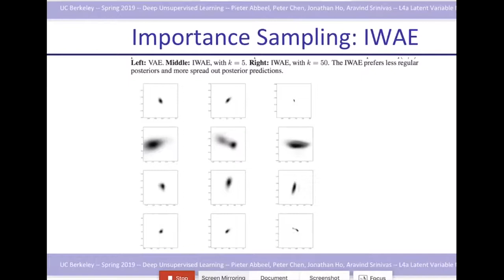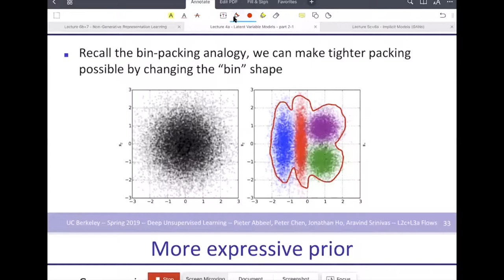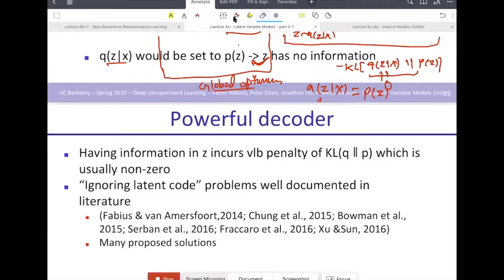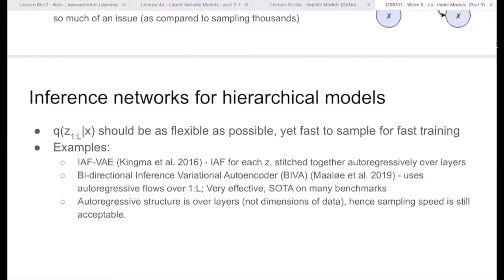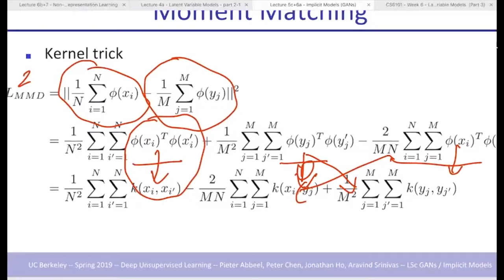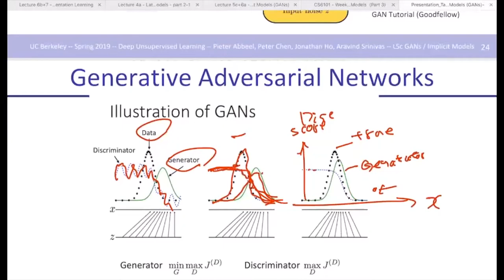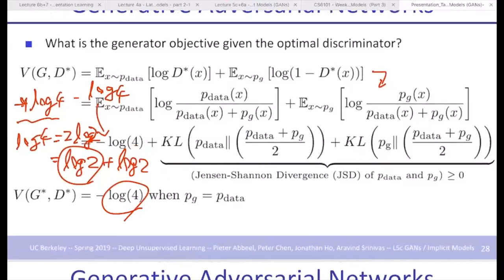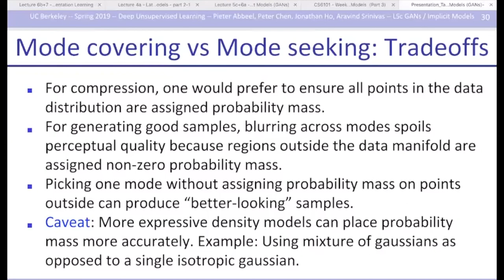[CS6101] W6 « Latent Variable Models - part 3 / Lecture 5 GANs - part 1 « Deep Unsupervised Learning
Deep Unsupervised Learning Course (Session 6)
Lectured by: Ang Shen Ting, Sunil Kumar Yadav, Takanori Aoki and Qingpeng Cai
Scribed by: Amit Prusty, Harsh Shrivastava and Ang Yi Zhe
(Video partially truncated due to technical problems with the videoconferencing software)

Materials entirely taken with permission from Pieter Abbeel from University of California, Berkeley.